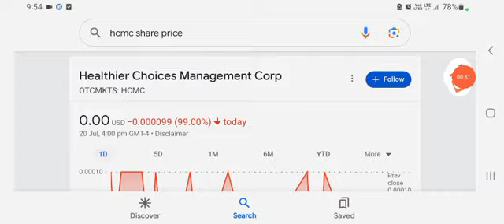HCMC Management Gave up ⚠️ HCMC Spinoff Delayed ?! │ HCMC Update